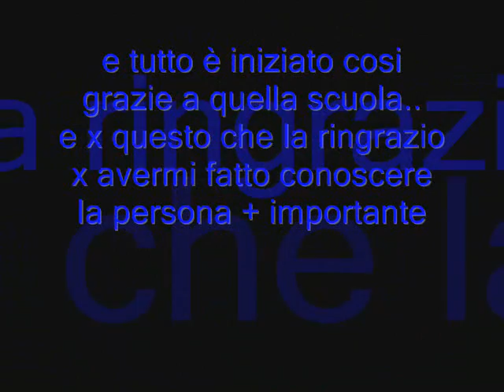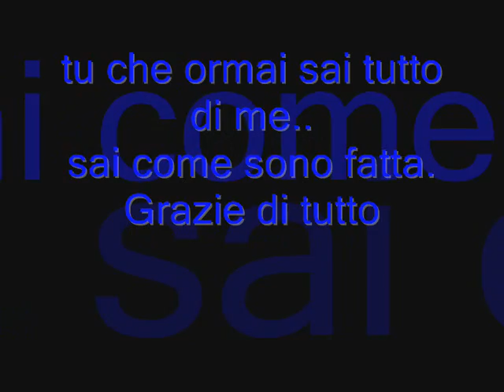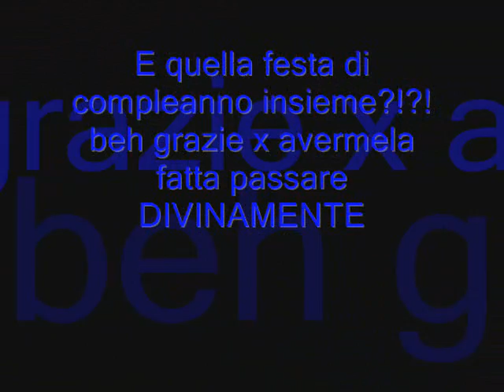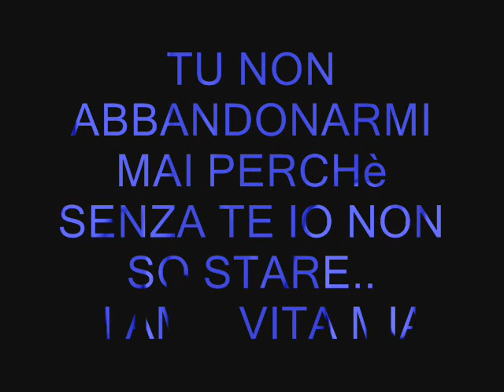best ti amo